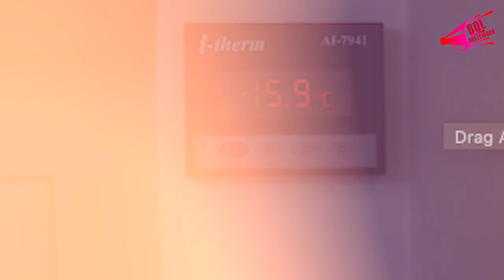Mili Movie Review | Janhvi K | Sunny K | Manoj P | M Xavier | Boney K